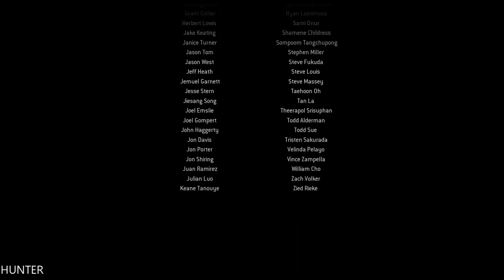Call of Duty 4: Modern Warfare - Walkthrough PART9 END FINAL (1080p60FPS)